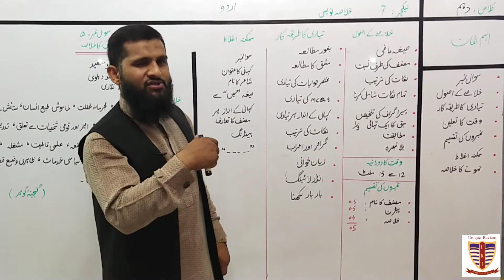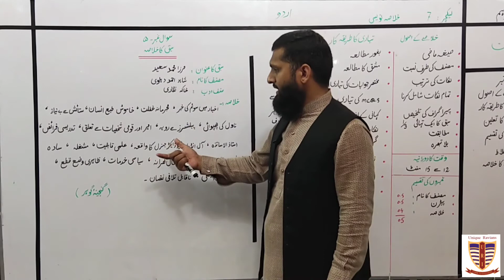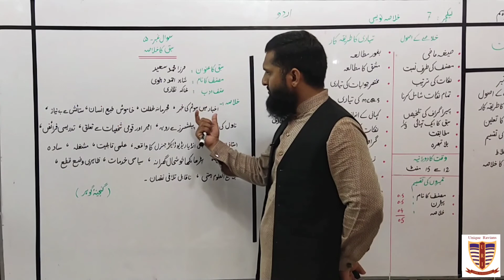10th Urdu Lecture # 7 by Sir Furqan Ilahi